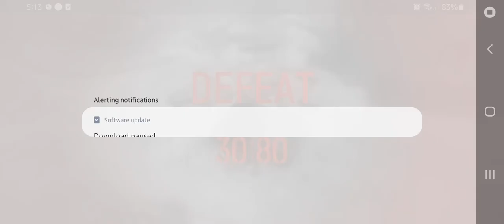The most cursed match ever.🤬🤬🤬